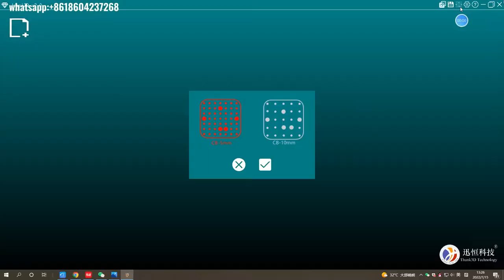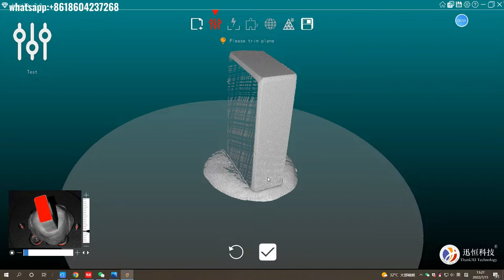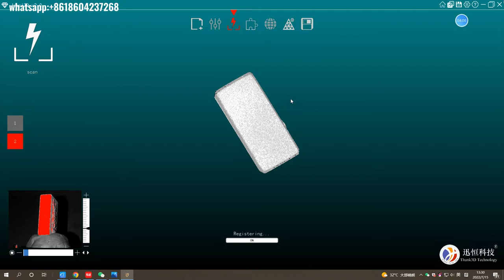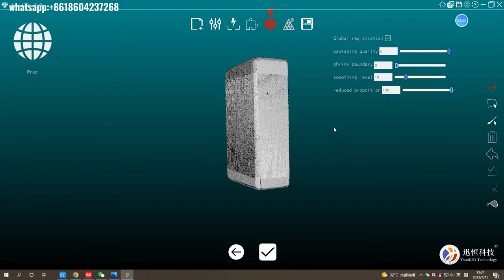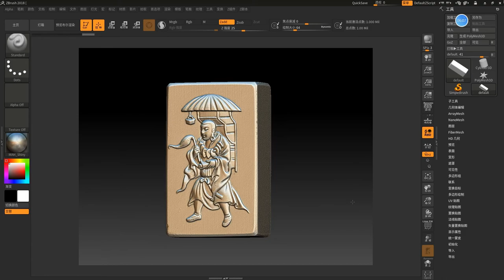Jade scan by our Thunk3d JS300 jewelry 3d scanner